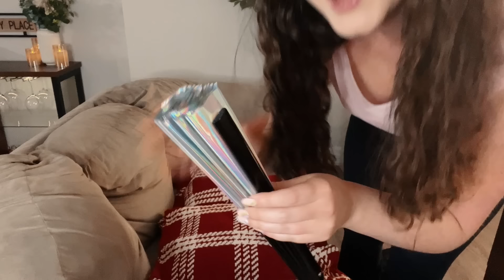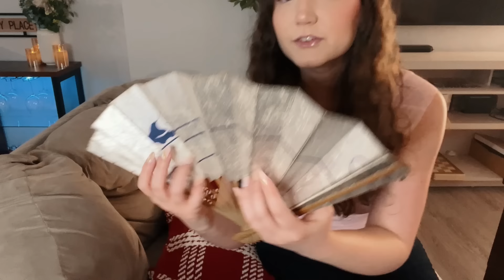ASMR Body Massage POV Fast Tingles & Personal Attention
Hope this gives you tingles!
Triggers include: fast hand sounds, personal attention, scratching, tapping, visuals, brushing, mouth sounds, and more!

— Jadyn